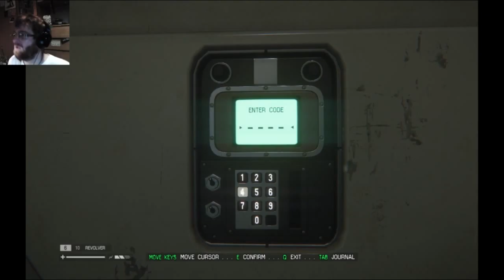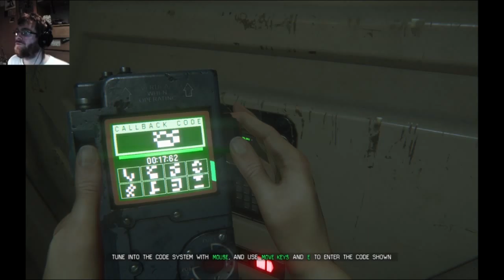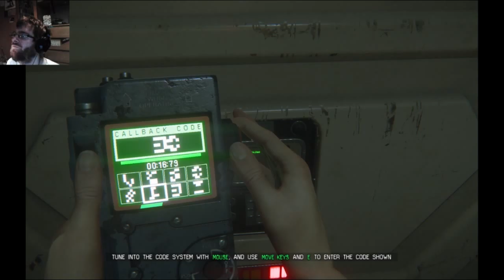Alien Isolation #9 // Darn That Persistent Hooker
New quest in hand Fleabag heads out in search for a doctor or at least some supplies to help get Taylor back on her feet